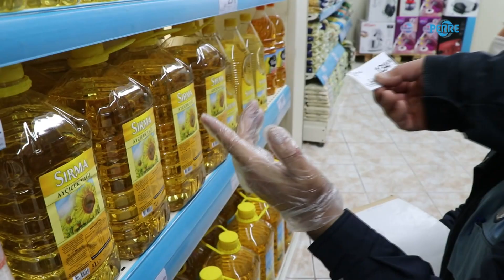Zabıtadan fahiş fiyat uygulaması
Perre Haber Ajansı-Şanlıurfa Karaköprü Belediyesi Zabıta Müdürlüğü ekipleri, ilçe Tarım Müdürlüğü ekipleriyle birlikte temel gıda ürünlerinde artan fahiş fiyatların önlenmesi adına zincir marketlerde gramaj, etiket, stokçuluk ve fiyat denetimi yaptı
Karaköprü Belediyesi Zabıta Müdürlüğü ekipleri ilçe genelinde faaliyet gösteren iş yerlerinde, marketlerde ve alışveriş merkezlerinde ‘6502 sayılı Tüketicinin Korunması Hakkında Kanun ve Uygulama Yönetmelikleri’ gereğince denetimlerini sürdürüyor.
Karaköprü İlçe Tarım Müdürlüğü gıda kontrol görevlileri ile birlikte denetime çıkan zabıta ekipleri temel gıda ürünlerinde artan fahiş fiyatların önlenmesi adına zincir marketlerde gramaj, etiket, stokçuluk ve fiyat denetimi yaptı.
Karaköprü Belediye Başkanı Metin Baydilli’nin talimatıyla denetimlerini sıklaştıran ekipler, işletmelerde gıda ürünlerinde perakende satışa arz edilen ürünlerin etiketini veya fiyat tarifesini asıp asmadıklarını, eksik gramda ürün satıp satmadıklarını ve etiketteki fiyatı ile kasa fiyatı arasında fark olup olmadığını kontrol etti.
Yapılan bu denetimlerde tüketiciyi aldatmaya ve fahiş fiyattan satış yaparak haksız kazanç sağlamaya yönelik satış yapanlar hakkında ilgili kanun ve yönetmeliğe istinaden yasal işlem yapılmak üzere tespit tutanakları düzenlendi. Ekipler, özellikle zincir marketleri ürünlere gelen indirimlerin etiketlere hemen yansıtılması konusunda uyardı.
Karaköprü Belediyesi Zabıta Müdürlüğü ekiplerinin vatandaş sağlığı ve bütçesi için denetimleri aralıksız bir şekilde devam edecek.